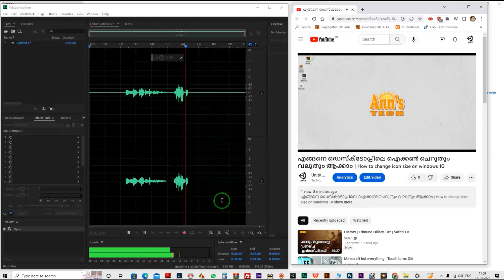എങ്ങനെ സ്റ്റീരിയോ മിക്സ് ഇനേബിൾ ചെയ്യാം | How to Get or Enable Stereo Mix on Windows 10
This video shows how to enable or get stereo mix on Windows 10. You can fix stereo mix problems by downloading a codec.
Link to the RealkTek Codec